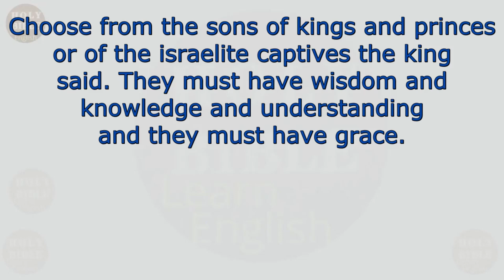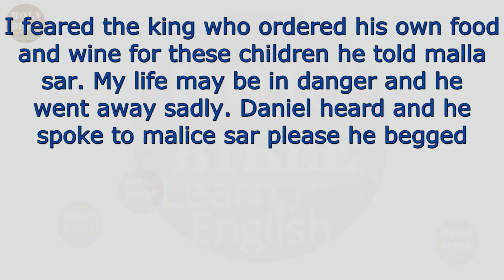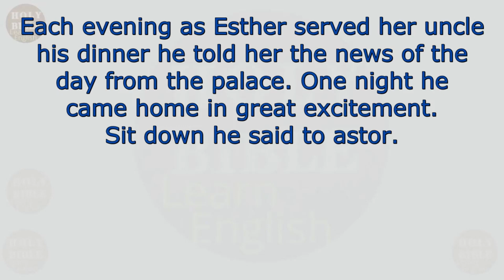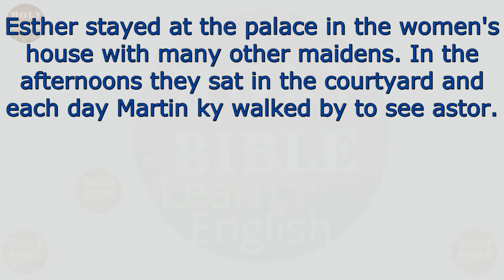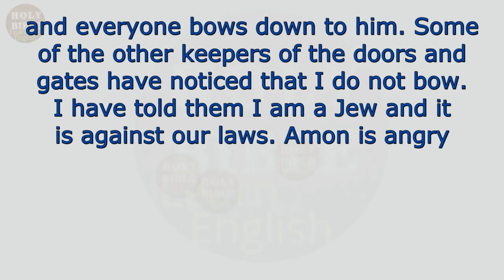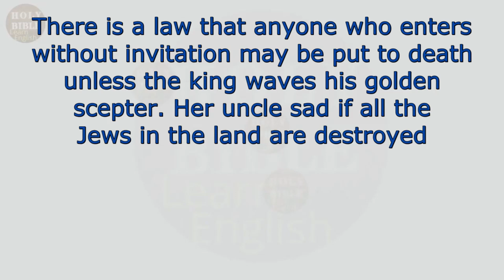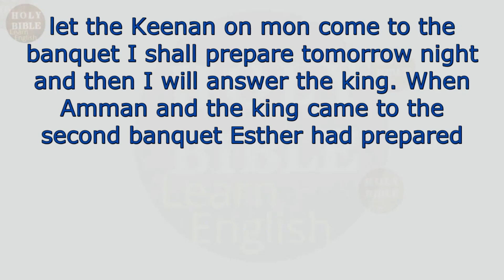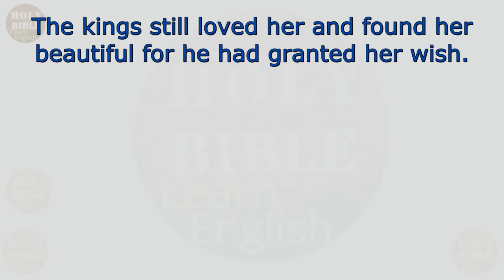Learn English with The Bible. / Learn English through stories THE BIBLE.